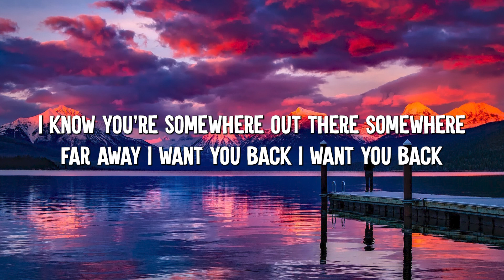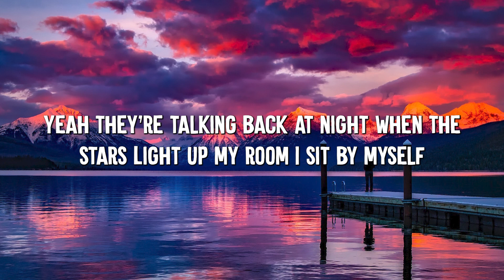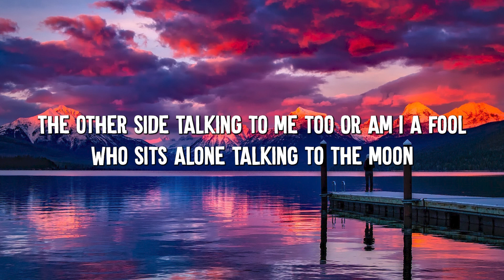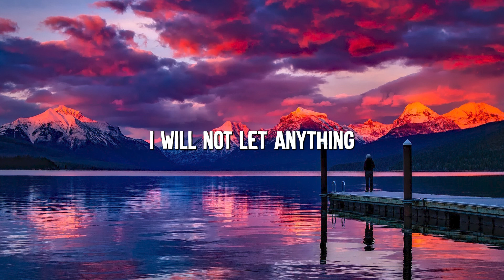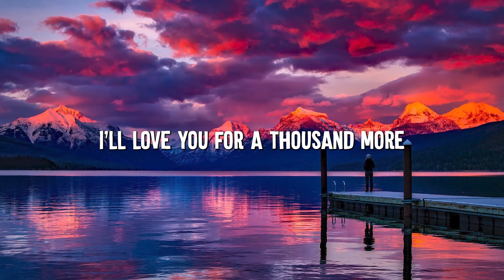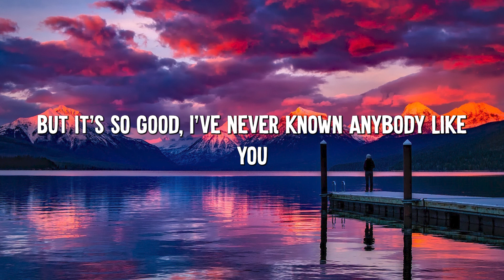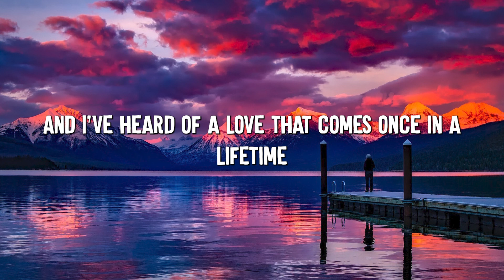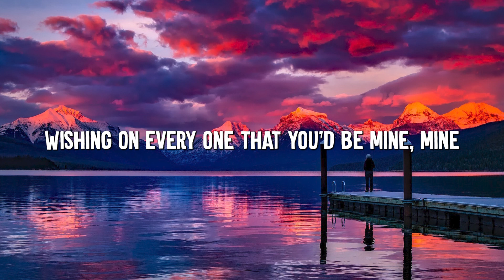Talking to the Moon - Bruno Mars (Lyrics) || Charlie Puth , Post Malone... (MixLyrics)